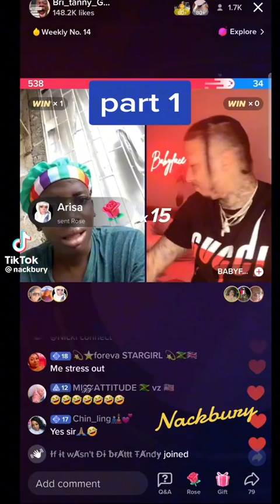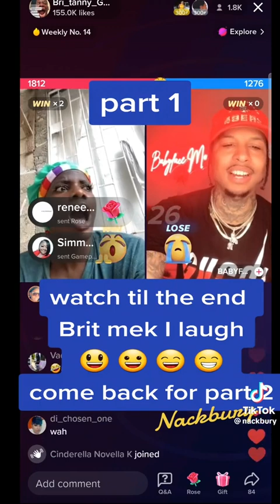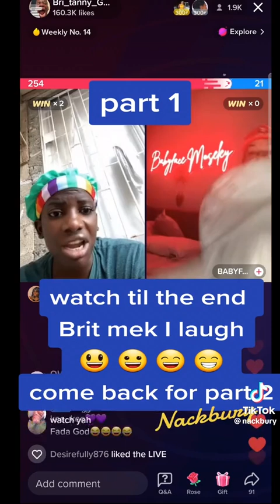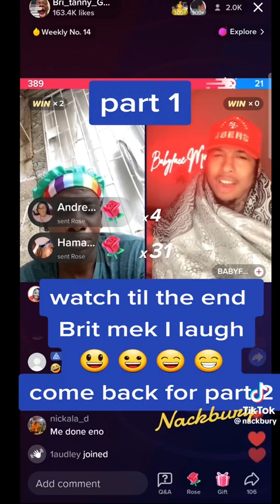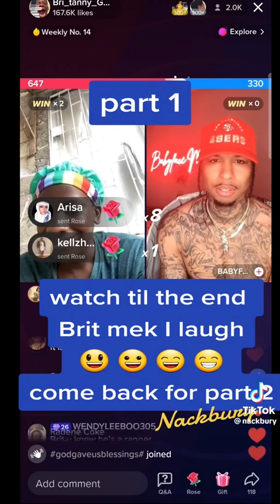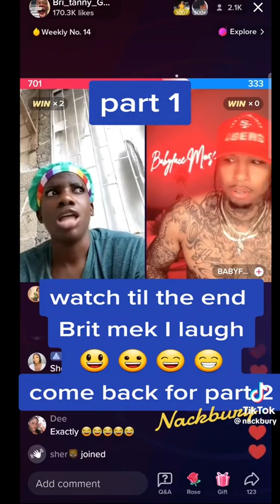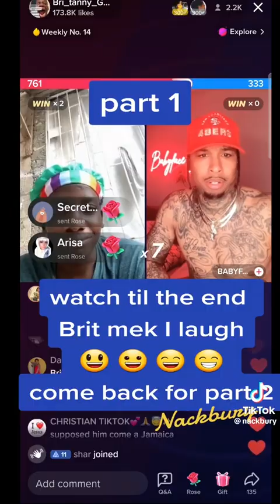britany goffe is really a entertainer watch till the end guys 🤣🤣